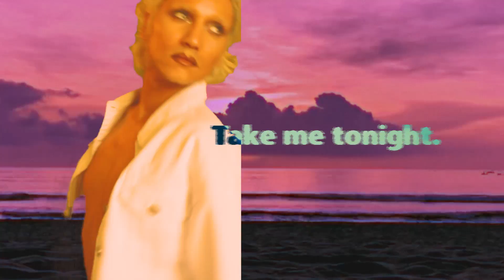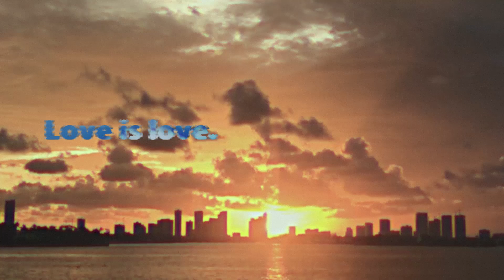"Love Is Love" (Kry Radio Remix) - Lyric Video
💞 OUT NOW : The 18th, 19th, 20th, and 21st remixes of "Love Is Love!" by KryGenetic !! 💜
🎶🎵 The full club edits are available on Beatport and Traxsource while the radio edits are out on
Spotify , Apple Music and all other platforms. 💜
👉 Lyrics :
True love is made for you and me